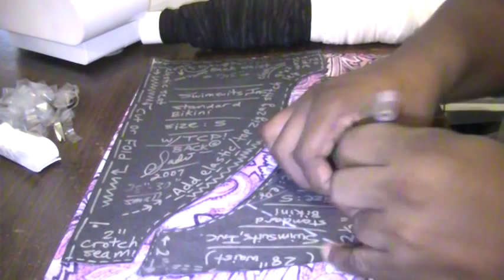Making The Underwear ~ By, SADIO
ATLANTA ~ ST.CROIX ~ PUERTO RICO
As a Designer of Men's Underwear, I take Pride in Actually creating the pattern, cutting the fabric and constructing the garment myself. I do not buy Pre-fabricated products. Everything is Hand done and made Custom for Each Customer. A Simple piece of fabric can be touched, pulled and stitched into something Magnificent. If you would like to order, please log on to the website above! Thanks!